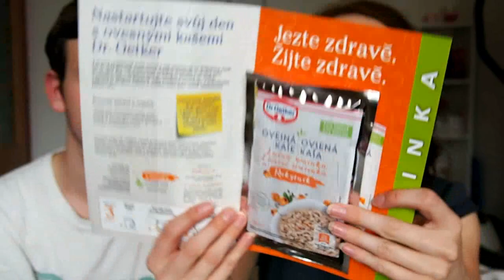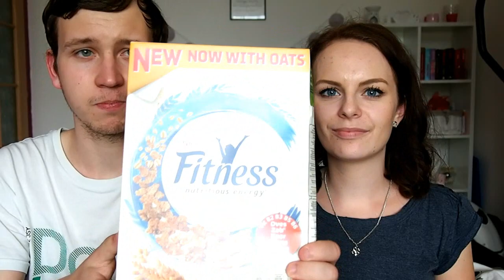BRANDNOOZ BOX | KVĚTEN 2017